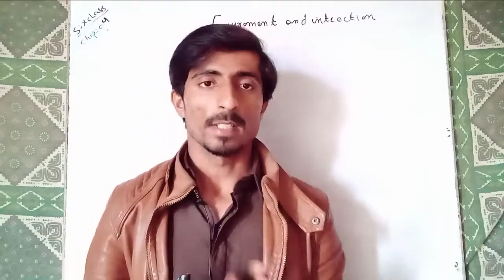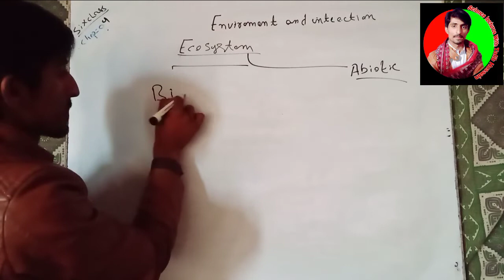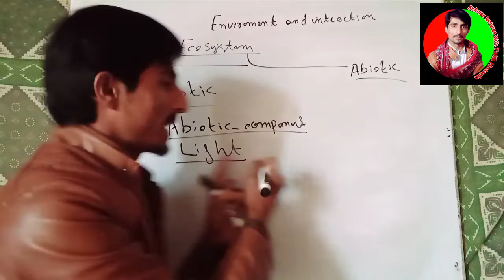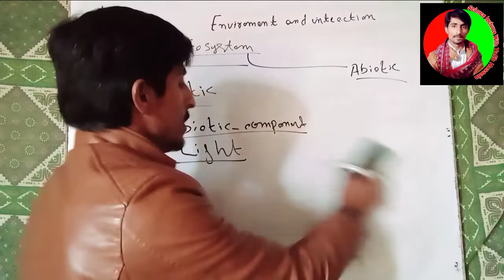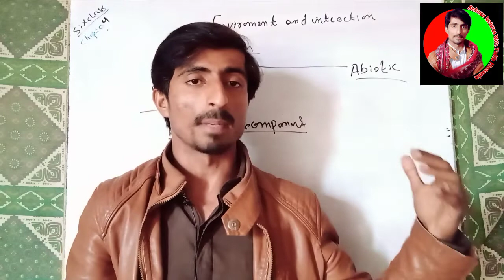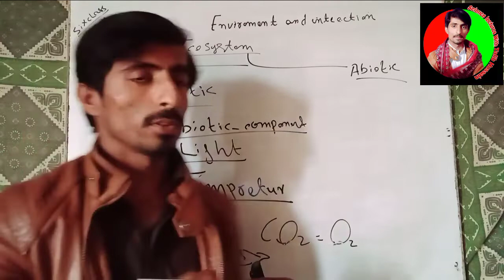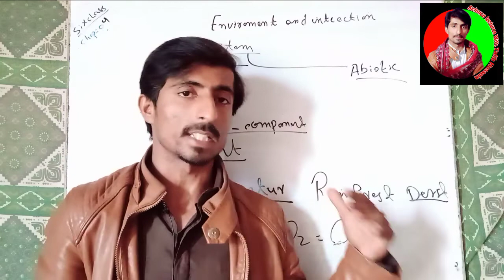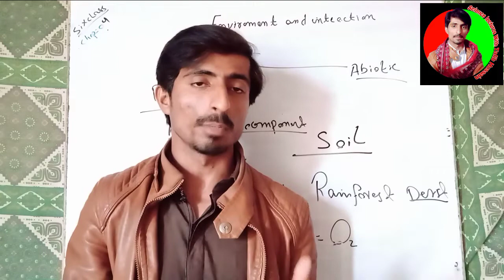Abiotic components . science lecture||Six class Science Abiotic components in environment||jest||pst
preparation of JEST and PST IBA
Science Lecturs
Abiotic components in environment
light
temperature
water
Carbon dioxide
soil with all concept

if you want more successful in life
for more videos about chemistry science biology English grammar maths motivational videos